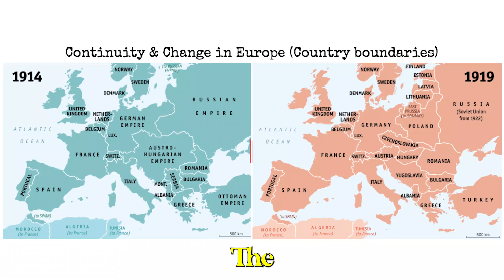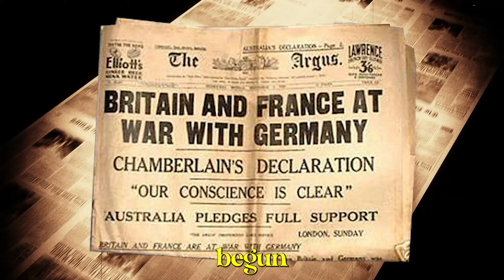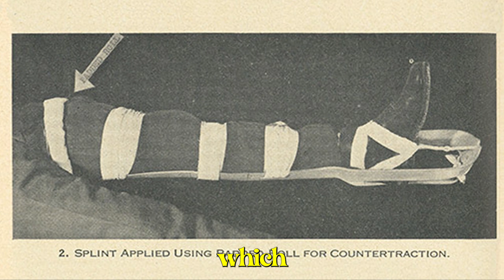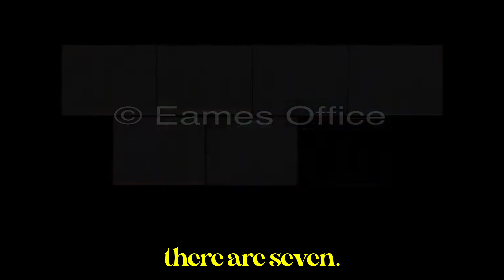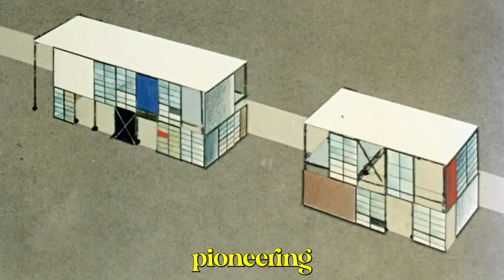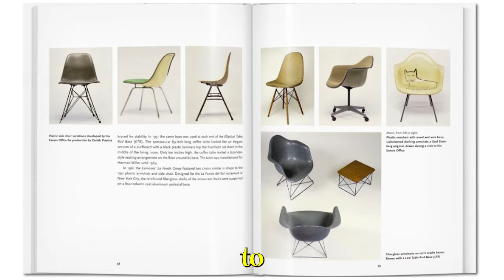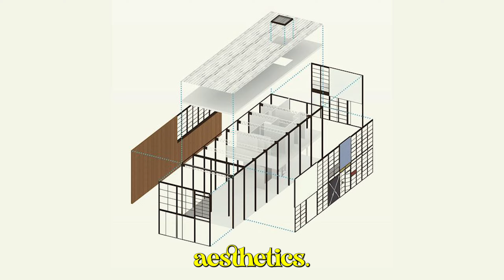Architect Explains | Why are Charles & Ray Eames so Famous?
In todays episode of Architect Explains, Seán breaks down what makes Charles & Ray Eames so famous.